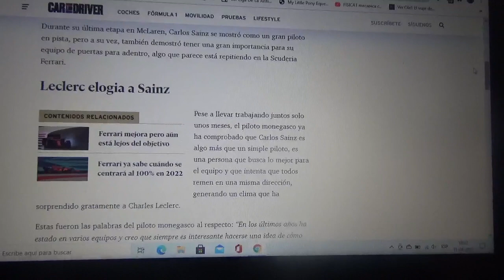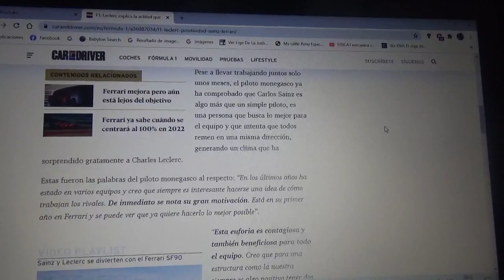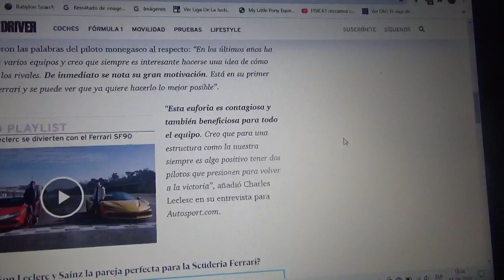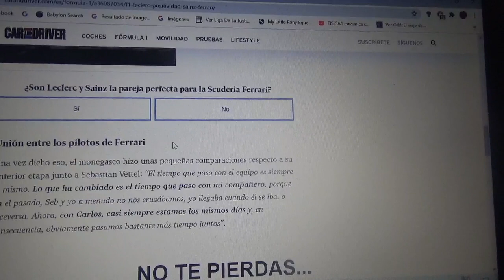Charles Leclerc afirma que Carlos Sainz Jr. llevó positividad a Scuderia Ferrari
Incluso el mismísimo monegasco comparó al español oriundo de Madrid con su experiencia anterior con Sebastian Vettel